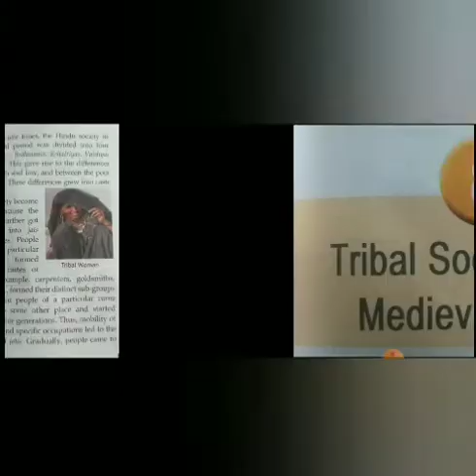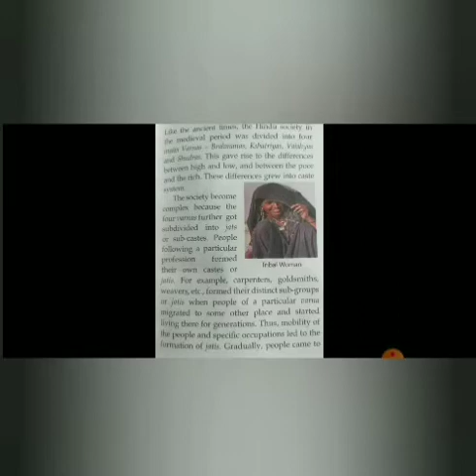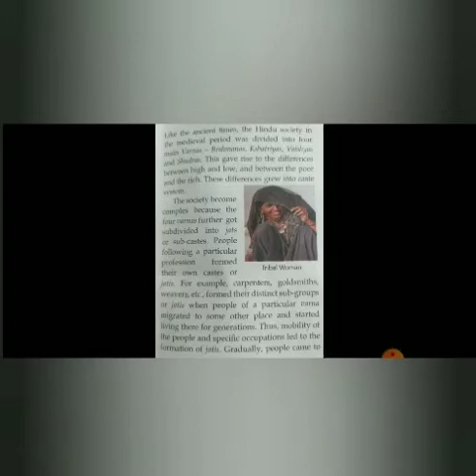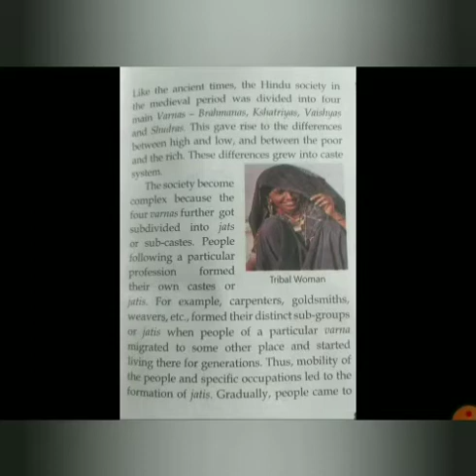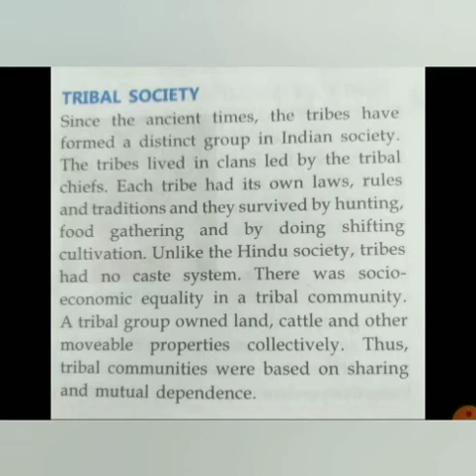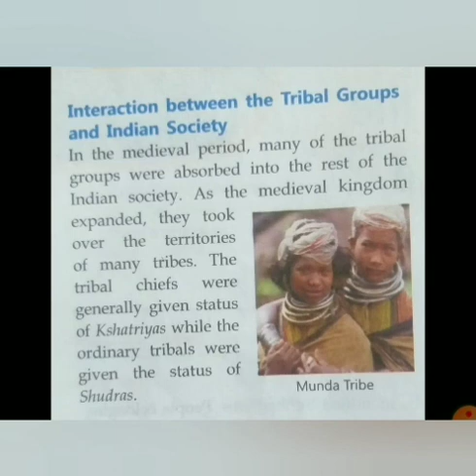26/11/2020 class 7 chapter 8 tribal society in the medieval period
part 1 explanation of the chapter